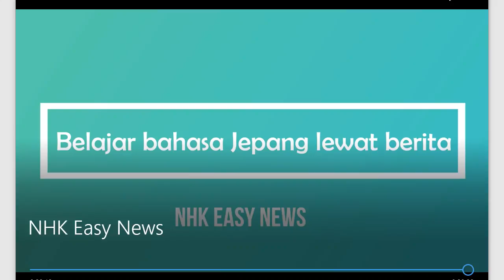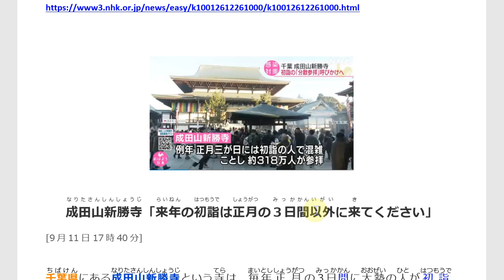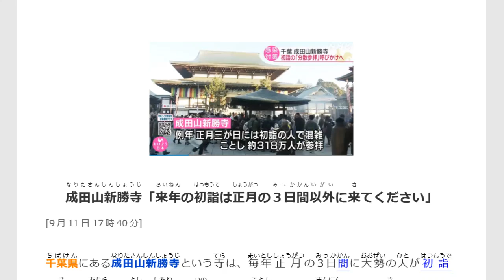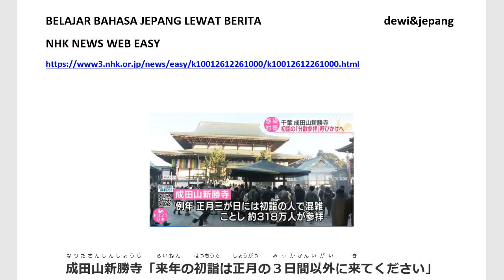Belajar Bahasa Jepang Lewat Berita (248) JADWAL TAHUN BARU 2021 KUIL NARITA SANSHINSHOUJI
Target pembelajaran ;
1. menambah kosakata dan pola kalimat bahasa Jepang untuk diaplikasikan dalam percakapan bahasa Jepang,
2. mengetahui berita Jepang terkini,
3. lulus JLPT N5, JLPT N4, JLPT N3, JFT BASIC, NAT TEST.

Judul berita : (248) 成田山新勝寺「来年の初詣は正月の３日間以外に来てください」